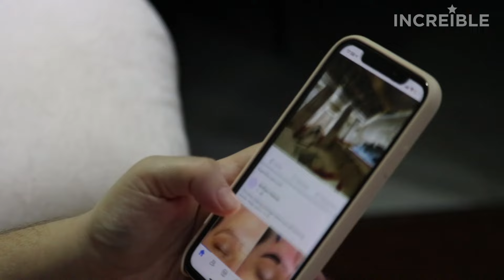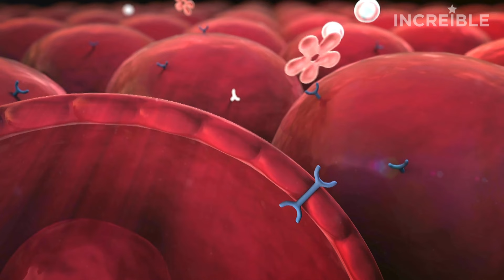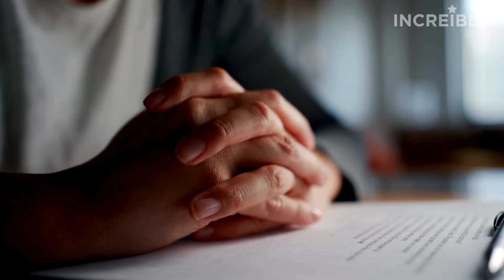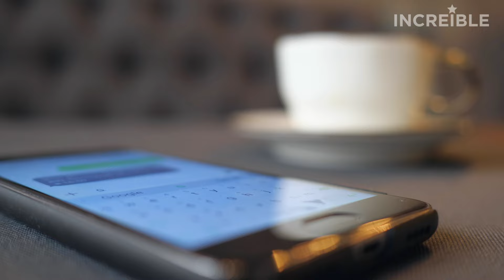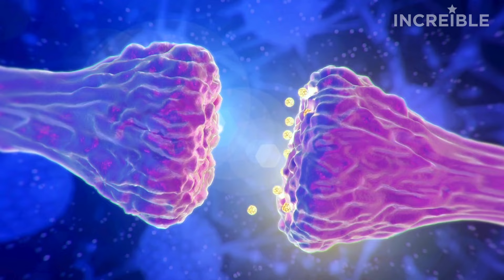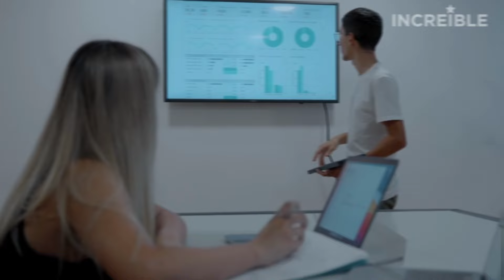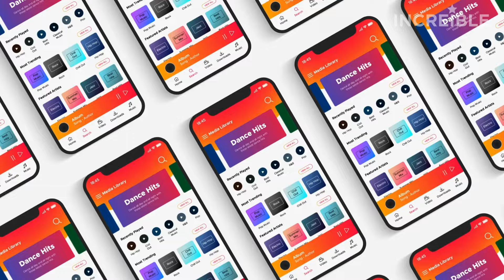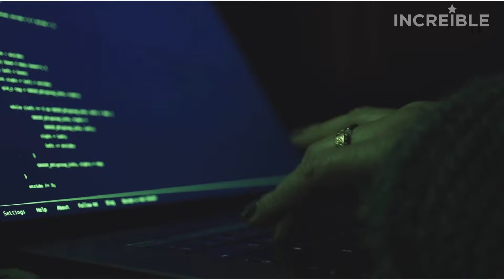10 Cambios Cuando Controlas El Uso Del Teléfono Celular - Increíble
¿Alguna vez sentiste ansiedad al no encontrar tu teléfono celular? O ¿Te has dado cuenta qué sucede en tu cerebro cuando lo dejas a un lado? En este video, descubre  10 cambios en tu vida cuando controlas la adicción al celular. Desde una mejora en tu concentración hasta un aumento en la calidad de tus relaciones y en consecuencia en tu felicidad. Vamos a verlo que está increíble. 🌟✨

salud,
celular,
teléfono,
inspirador,
documental,
increíble,
adicción al celular,
adicción al móvil